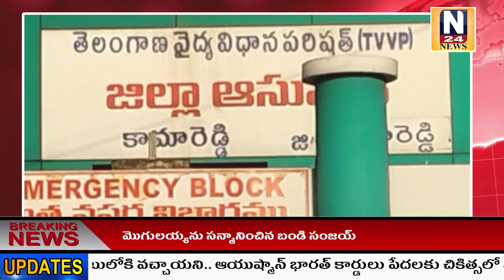ప్రియుడి మోసం భరించలేక ప్రియురాలు..